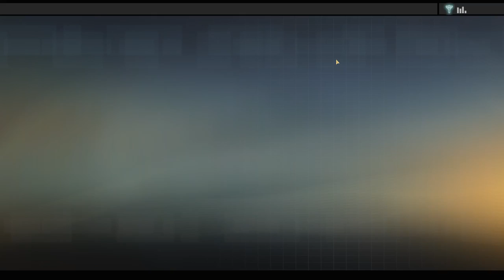Variety Wednesday | Episode 3: Alpha Protocol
Today on Variety Wednesday (yeah changed the name so it wasn't such a stringent series) we start playing the Spy Thriller RPG, Alpha Protocol.